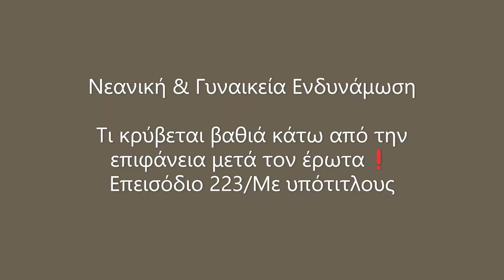Νεανική & Γυναικεία Ενδυνάμωση/Τι κρύβεται βαθιά κάτω από την επιφάνεια μετά τον έρωτα❗/Επεισόδ.223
Τι κρύβεται βαθιά κάτω από την επιφάνεια μετά τον έρωτα❗